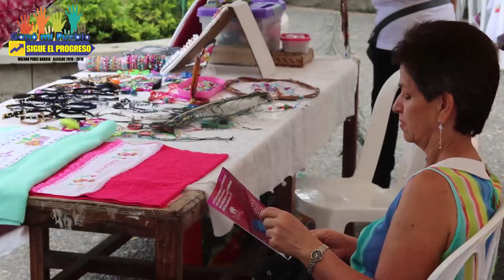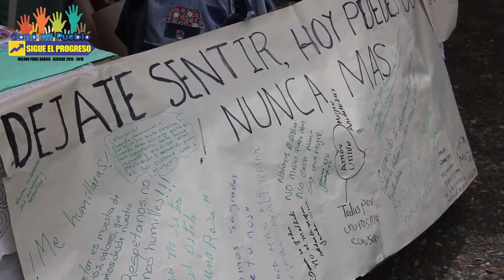EXPOMUJER 2018 ANDALUCÍA - VALLE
Alcaldiaandaluciaadelante/ Wilson Pérez García /